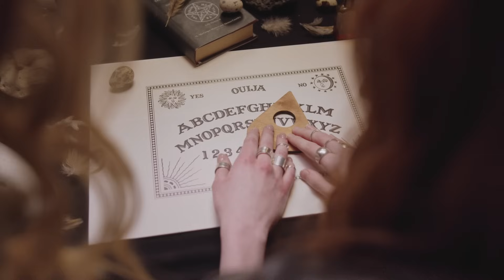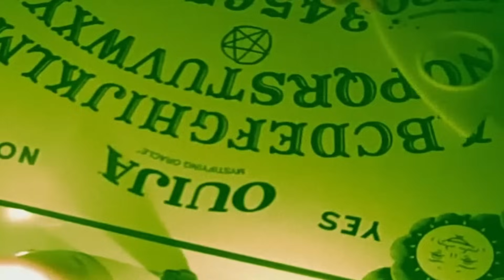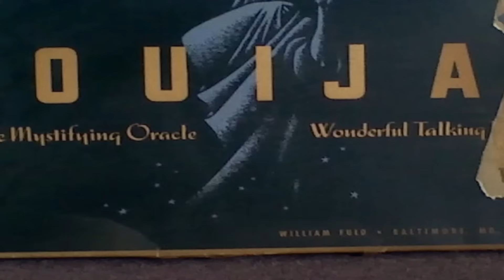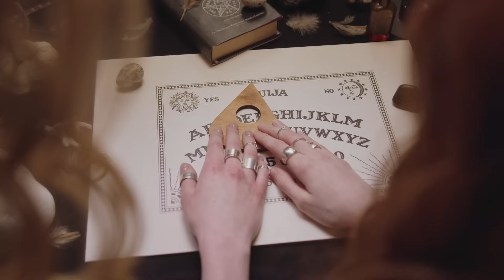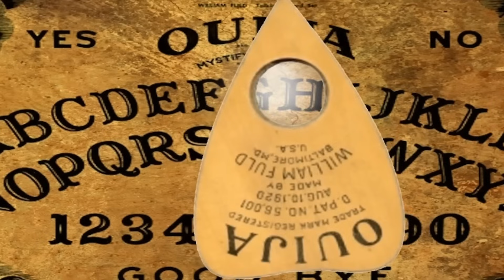The Ouija Board - Why I'm So TERRIFIED of it (My Origin Story)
Ouija Board Game Stock Videos by Vecteezy